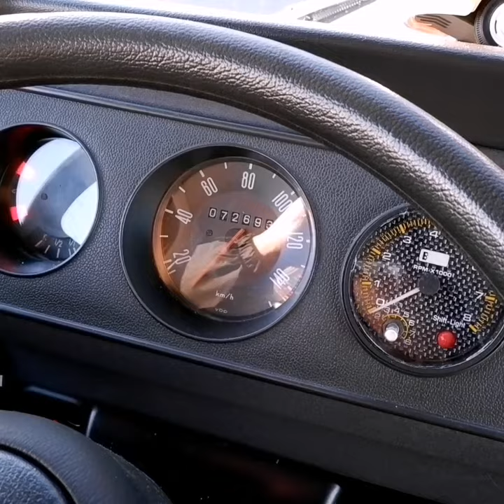Volkswagen type2 T2 Engine sound / Volkswagen Brazil Kombi in Yokohama Japan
I have Volkswagen Brazil Kombi / Volkswagen Type2 T2 in Yokohama Japan, that was made by Volkswagen do Brasil Ltda.

2007年式のワーゲンバスを新車並行でブラジルから直輸入しました。

VWブラジルでは1953年から1975年までT1が生産され、1975年にT2の生産に切り替わった。ドイツでのT2製造は1979年に終了しているが、VWブラジルでは登場から40年以上経った2013年まで「コンビ（Kombi）」の名で引き続き生産されていました。

この年式は、イモビライザー付きなのでエンジンをかける際は、イモビが解除されてからでないとエンジンをかけてはいけません。